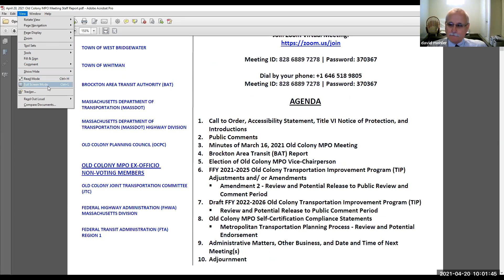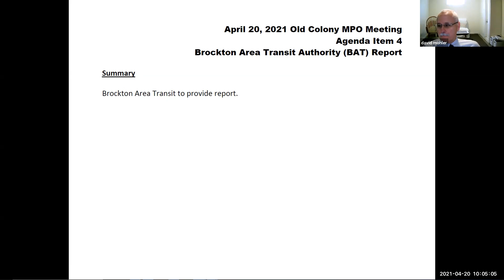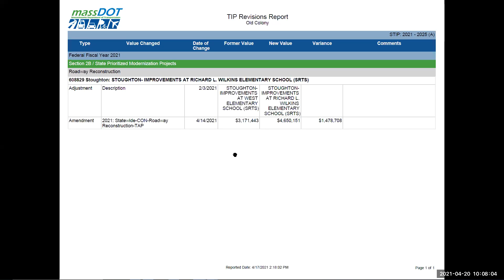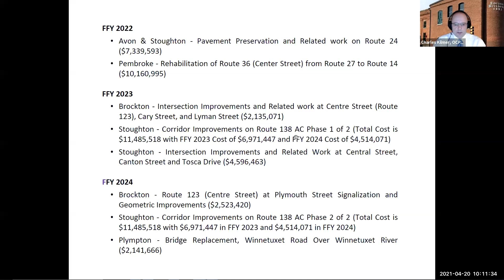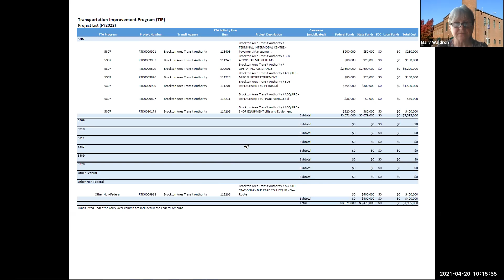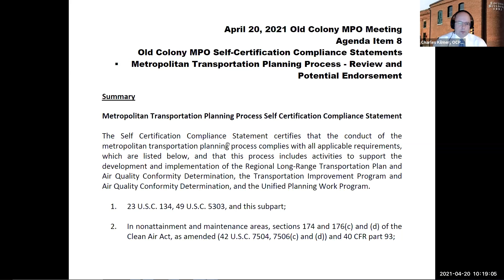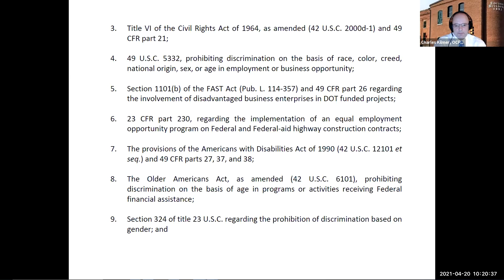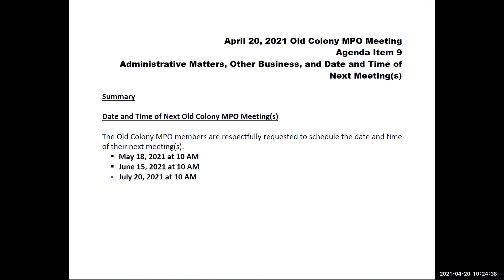Old Colony MPO Meeting - April 20, 2021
April 20, 2021 Meeting of the Old Colony Metropolitan Planning Organization (MPO)